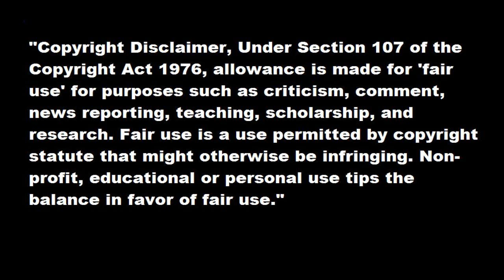Troll Torreta Amiga Truco Black Ops 2 Multijugador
Titulo de la cancion:PSY - Gangnam Style (Tim Ismag Trollmix)